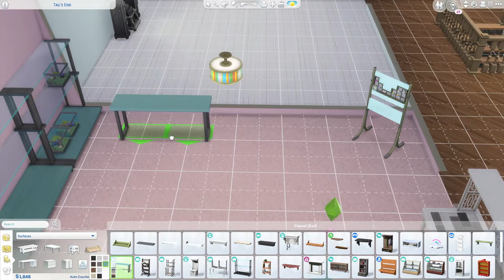The Sims 4 #16- Antihan's day out with friends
It's a Antihan episode folks! Let's see what happens when he goes on a couple of trips with his 4 friends! Also we work on his collection room!